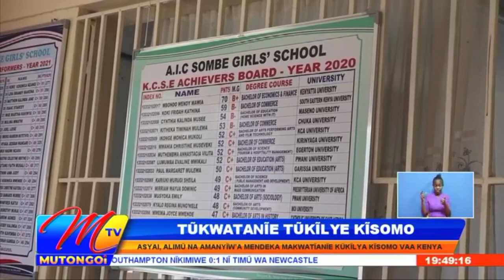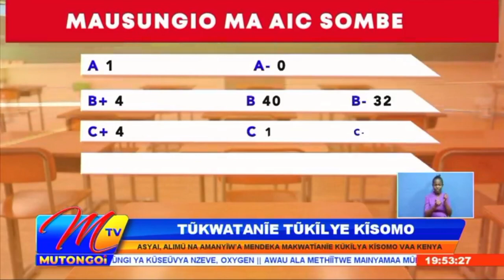AIC SOMBE GIRLS TOPS IN KITUI COUNTY.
AIC Sombe Girls is the most desired Girls school in Eastern region after reviving the Lost Glory with  Good performance  in last year's KCSE Results.